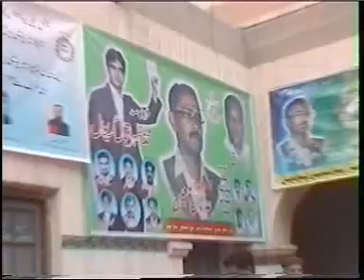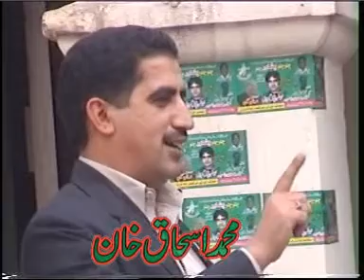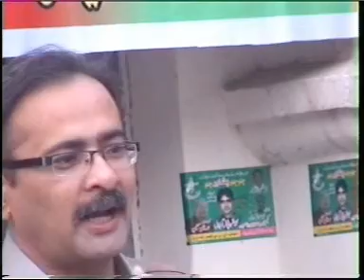NTC UNION WORKERS CONVENTION 2011 PESHAWAR